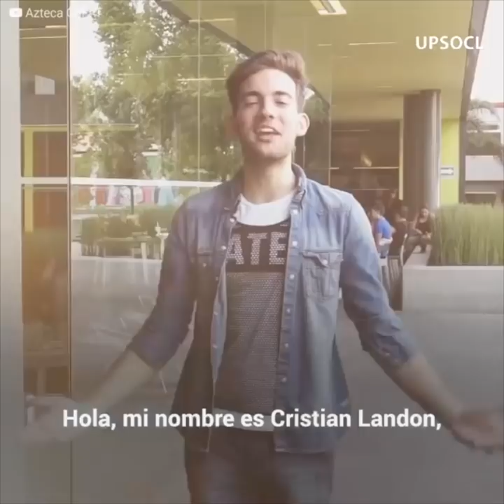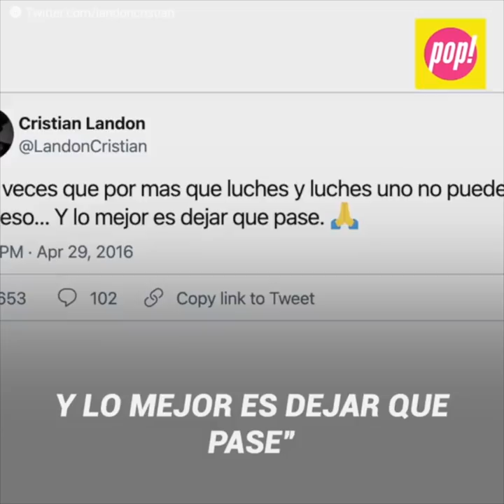Conductor de TV Azteca se lanzó de un décimo piso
Cristian Landón llegó a México con una maleta llena de sueños, pero su brillante futuro se volvió tinieblas cuando se aventó… del décimo piso de un edificio. El conductor de origen uruguayo formaba parte del centro de capacitación artística de TV Azteca y gracias a su talento y elocuencia logró un espacio en la señal de AZ Clic. Un día luego de sus actividades tomó una drástica decisión que aún sorprende a quienes lo conocieron: se marchó de este mundo de forma trágica e inesperada, dejando tras de sí muchas incógnitas aún sin respuestas...